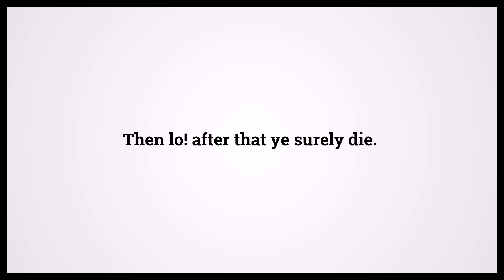Quran The Believers 23:15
Video shows Quran The Believers Chapter 23 Verse 15: Then lo! after that ye surely die. Powered by MaryTTS. Holy Qur'an 23:15 Surah : Ayah